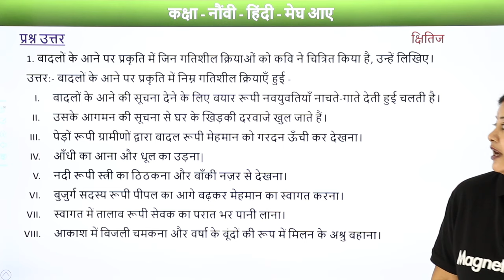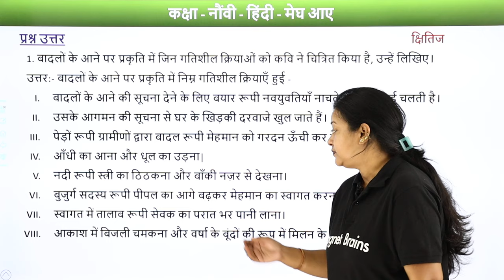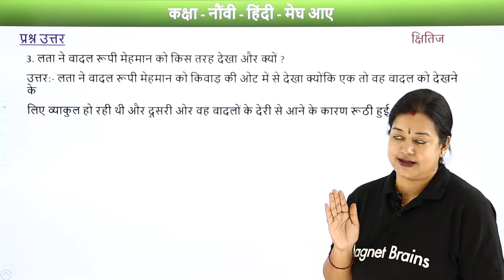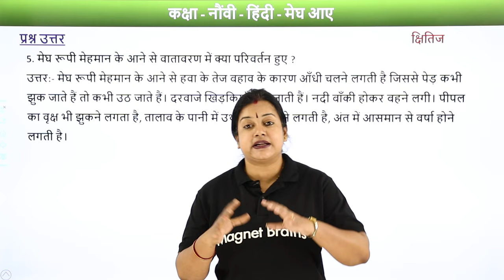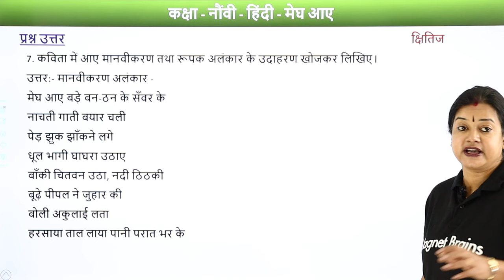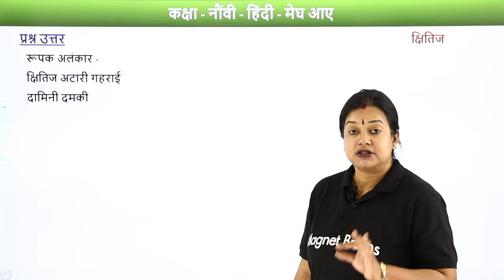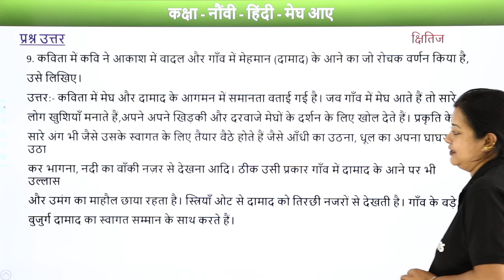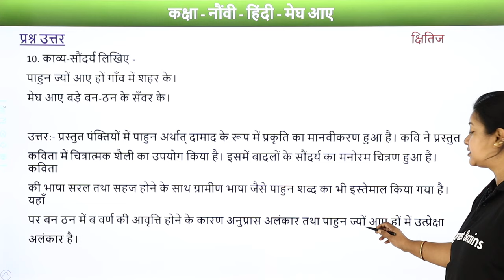Megh Aaye: Question Answers - Kshitij Kavya Khand Chapter 15 | Class 9 Hindi Course A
✔️ Class: 9th
✔️ Subject: Hindi A
✔️ Chapter:  Kshitij Kavya Khand Chapter 15
✔️ Topic Name: Megh Aaye: Question Answers